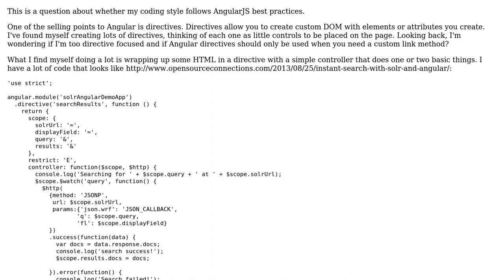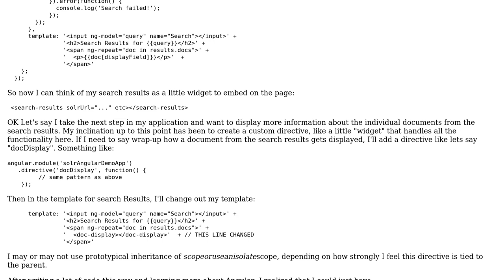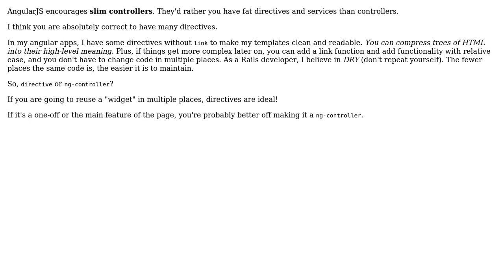In AngularJS, create lots of directives or use ng-controller? (2 Solutions!!)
In AngularJS, create lots of directives or use ng-controller?

With thanks & praise to God, and with thanks to the many people who have made this project possible! | Content (except music & images) licensed under CC BY-SA | Music | Images & others | With thanks to user whitehat101 user Mandrake user Doug T. and the Stack Exchange Network Trademarks are property of their respective owners. You are responsible for your own actions.